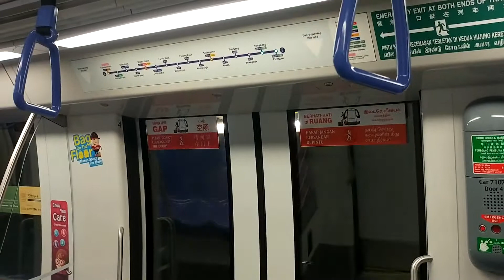Train ride on SBST Alstom Metropolis C751C - 7071/7072 from Hougang to Punggol